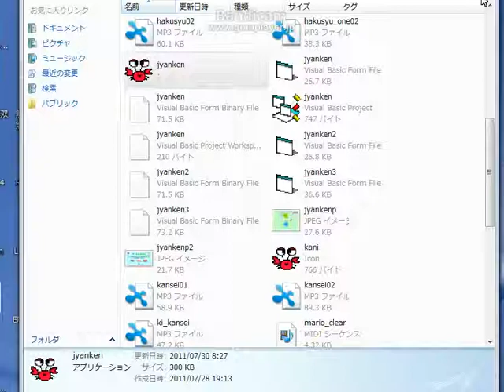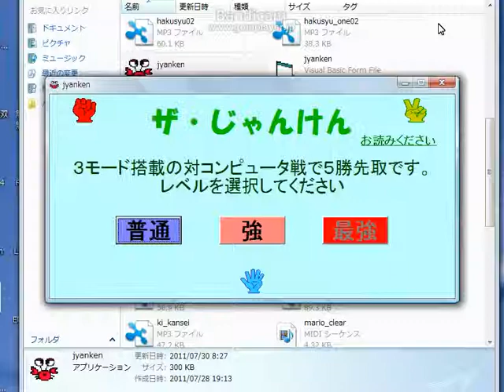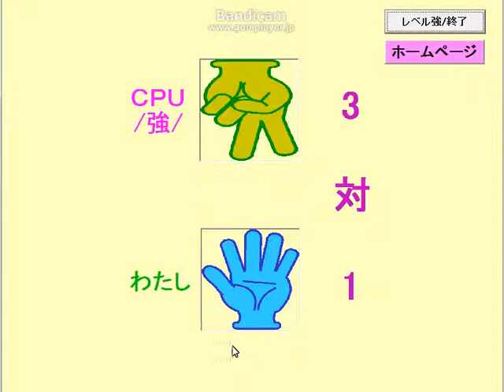コンピュータとじゃんけんやってみた